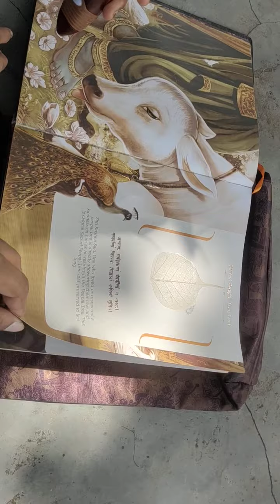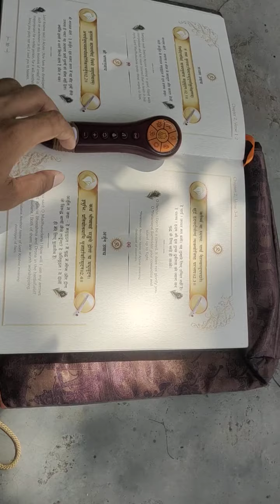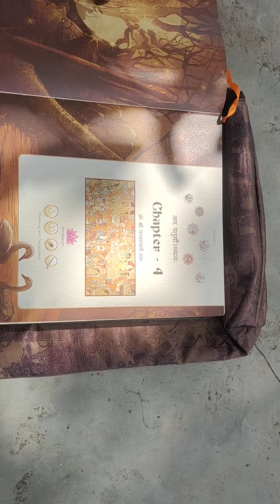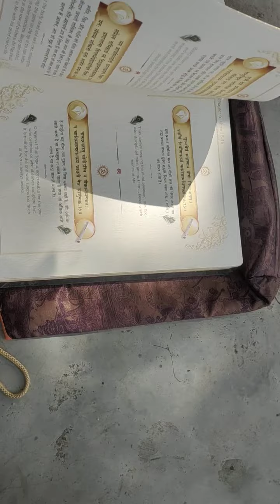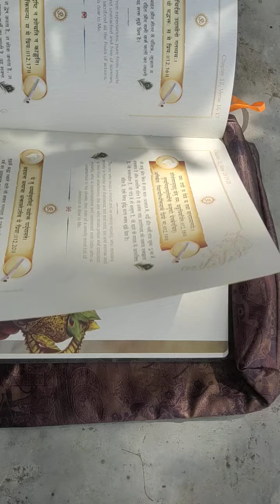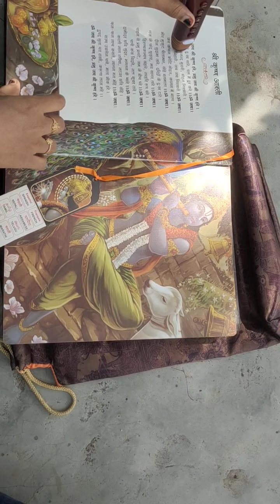SAFESHOP BHAGAVAT GITA NEW SIGNATURE EDITION 11 LANGUAGES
Haoma Spiritual Knowledge Series Bhagwad Gita Signature Edition
Worlds First Talking Bhagavad Gita.Option of Hindi, English, Sanskrit, Spanish,French,Nepali, Assamese, Tamil, Telugu, Gujrati, Marathi, Odiya, Bangla and Kannada. 108 Krishna Bhajans, 18 Meditation, Word by Word Meaning, Braille(written language for blind people), over 180 interactive Illustration and Detailed Explanation of each verse. Packed in Gift box and Printed Saturn Silk pouch.Preserved Peepal tree leaf.Blessed Book : includes Sankalpa form.\nContains one Bhagwad Gita book. MADE IN INDIA-HAOMA (TM -3985488)